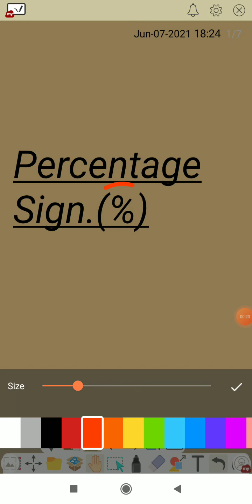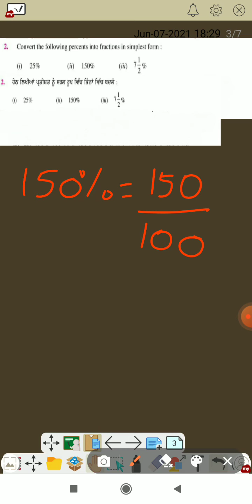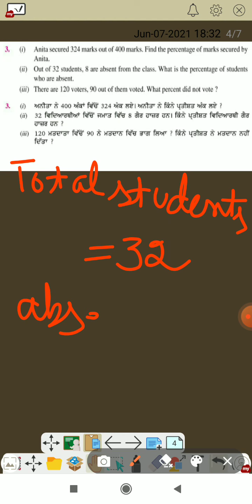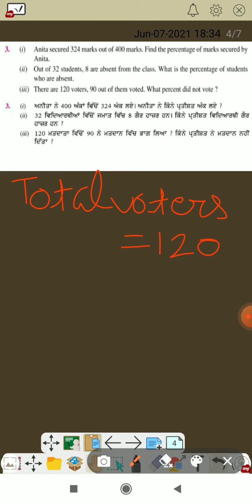# ex8.2, question (1,2,3), class 7 th (new math) with kamal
Ex ,8.2#, class 7th maths ,
Maths important questions for 7th class maths/comparing quantities/Ratio/percentage/profit and loss percentage/September sample paper/weekly practice sheets maths/CEP/ chapter 8 Pseb/both in Punjabi and English medium